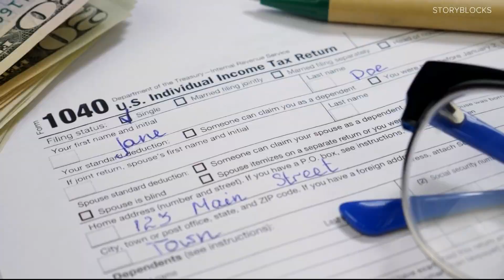VERIFY: Do Maryland's senior citizens have to pay state taxes?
Yes. There is no age limit on paying taxes. But they may have more benefits.